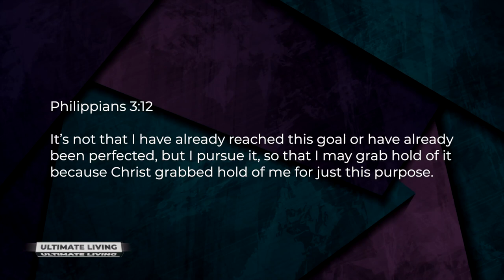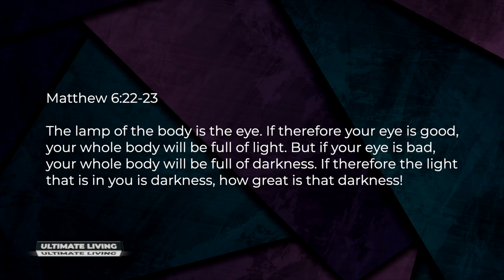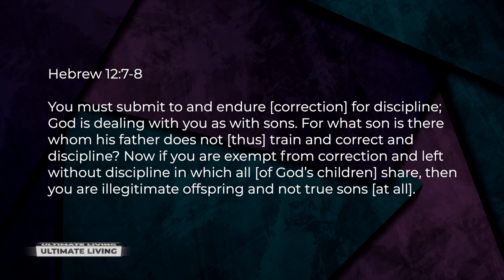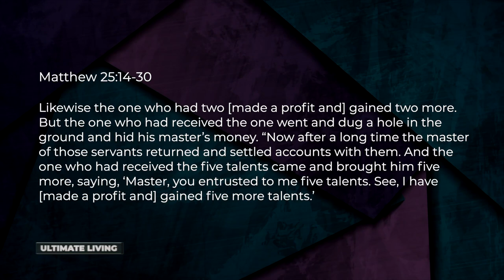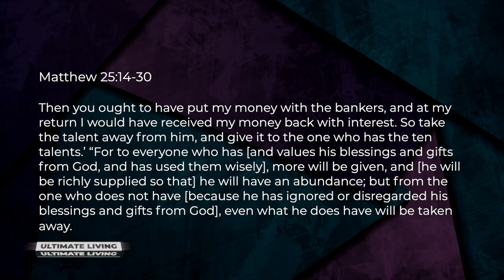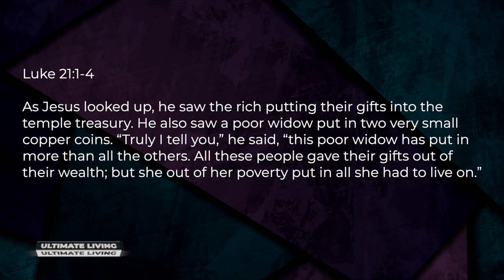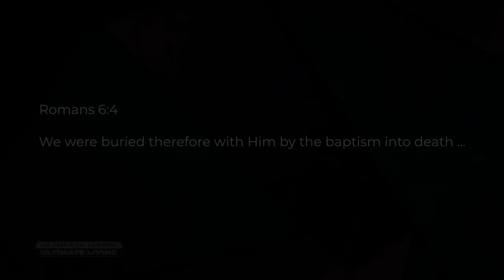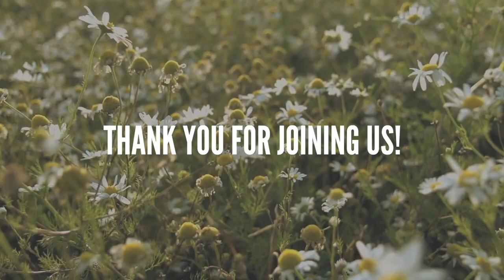ULTIMATE LIVING (Part 2: Customized Living) // Pastor Stephen Marshall